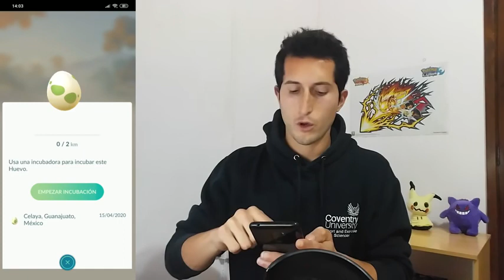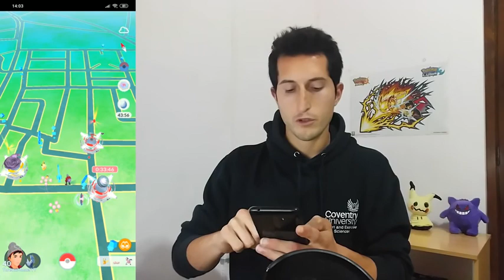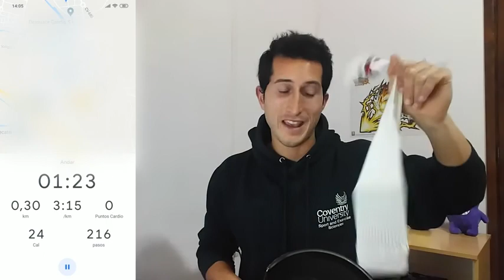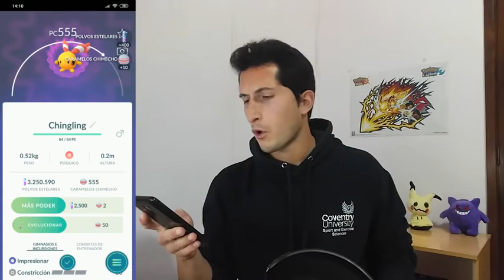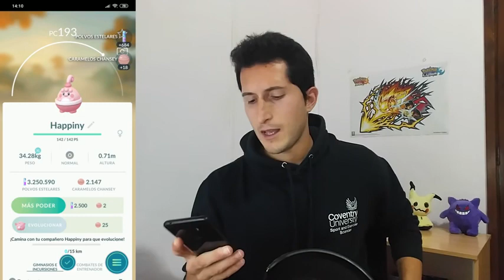TRUCO para ABRIR HUEVOS DESDE CASA MUY RÁPIDO SIN DEFIT NI HACKS y DE FORMA LEGAL en POKEMON GO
Esta es la forma Más Rápida de Abrir Huevos y encima desde casa en Pokemon go. En este vídeo os desvelo el truco del Calcetín.

Podéis comentar lo que os apetezca y estaré encantado de leeros.